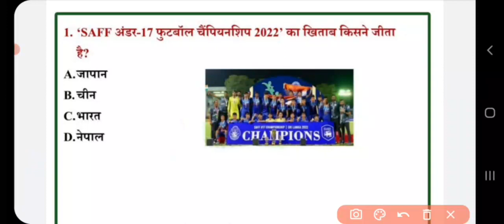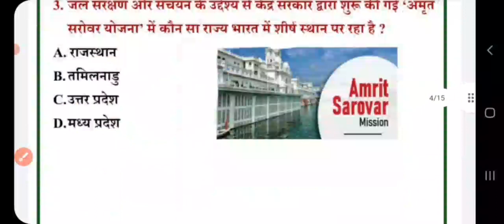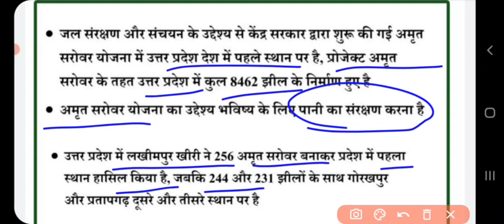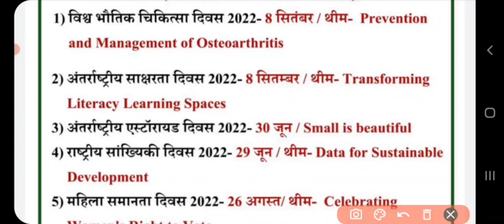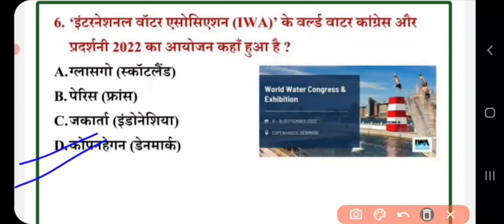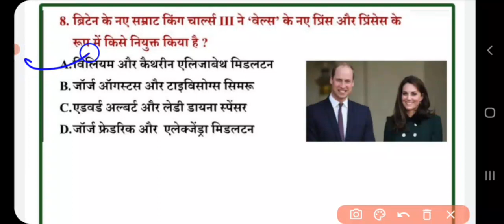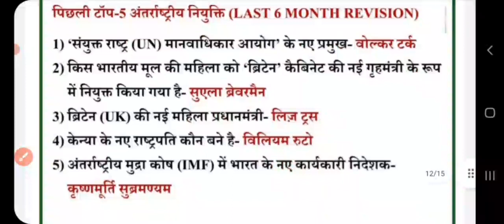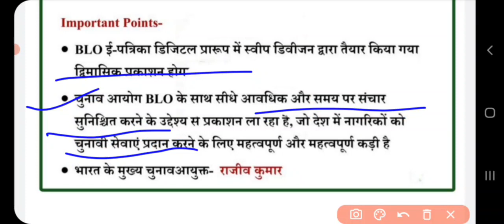17 sep|daily current affairs(89)||current affairs important MCQs by Ritika Ma'am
17 sep|daily current affairs(89)||current affairs important MCQs by Ritika Ma'am

current affairs,daily current affairs,today current affairs,current affairs today,current affairs by ritika mam,current affairs by aim with rv,static gk for rrc group d,science group d,17 September 2022 current affairs,current affairs 2022,September 2022 current affairs,career,goals,static gk for PET 2022,all shift gk group d

 प्रमुख नियुक्तियां

प्रमुख योजनाए

                         मैथ्स का तांडव

  Number system

                     अनुपात समानुपात

                     LCM & HCF

                          सरलीकरण

                   भिन्न(Fractions)

                      Average(औसत)

                 Percentage(प्रतिशत)

          बीजगणित(Algebra)

      Reasoning 2022